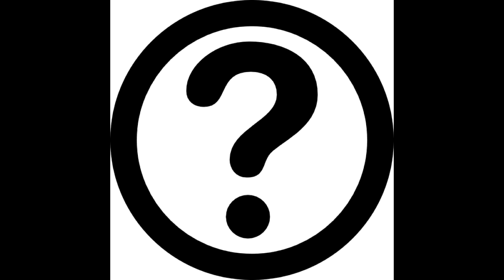Calvin Commercial #2 2016